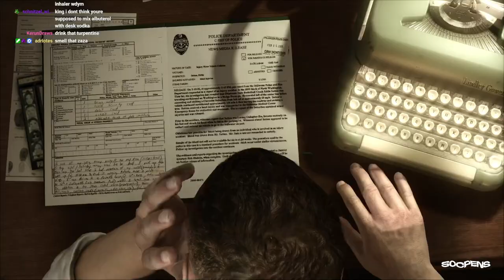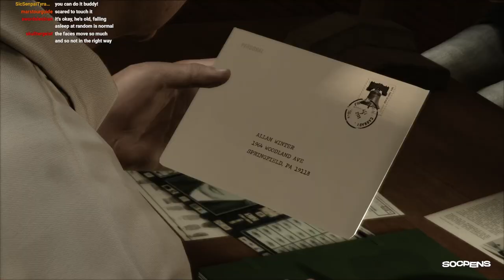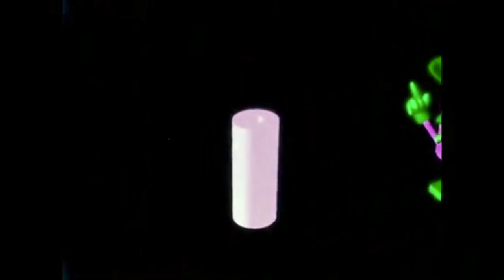He Does WHAT To His Finger??? - Heavy Rain PART 2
In this one Heavy Rain really shows its true colors and we get a beautiful mix of slapstick chase sequences, Ethan being put in Saw traps, the complete mishandling of The Only Female Character and further adventures into David Cage Tries And Fails To Write People Of Color

0:00 INTRO
39:49 THE SUPERMARKET CHASE
57:39 HEAVY RAIN!!!